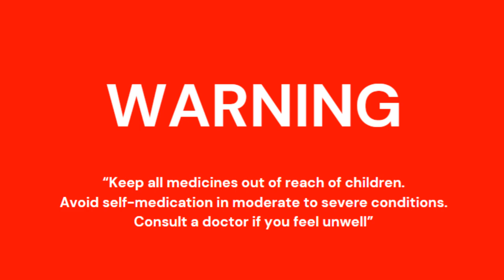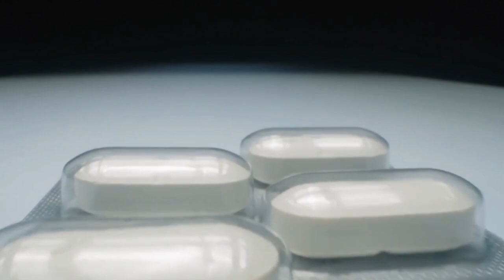Zvox (Linezolid), Broad Spectrum Antibiotic Tablet, 400 mg & 600 mg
Amson Vaccines and Pharmaceutical Private Limited introduces Zvox, a powerful formulation containing Linezolid. This advanced antibiotic offers extensive coverage for various bacterial infections, including nosocomial and community-acquired pneumonia, skin and soft tissue infections, and infections caused by vancomycin-resistant Enterococcus. Backed by comprehensive clinical studies, Zvox has demonstrated superior efficacy in treating infections, providing rapid clinical response and high success rates. With convenient dosing recommendations and a remarkable cure rate, Zvox is the preferred choice for managing infections effectively while reducing hospital stays and treatment costs. Suitable for adults and children, Zvox delivers broad-spectrum antibacterial action, making it an essential antibiotic for healthcare professionals.